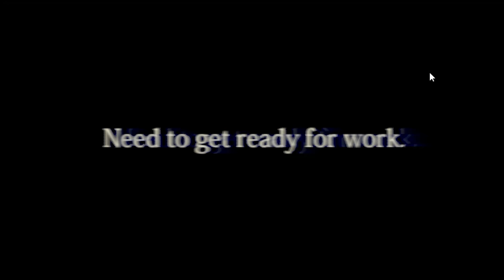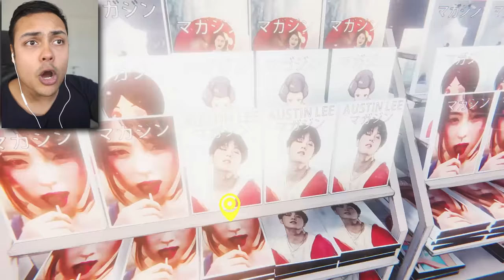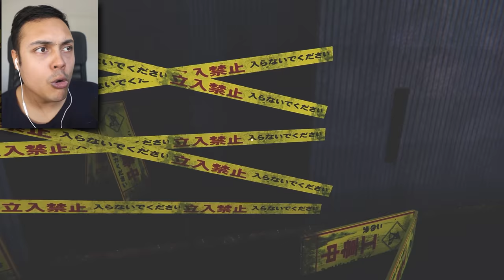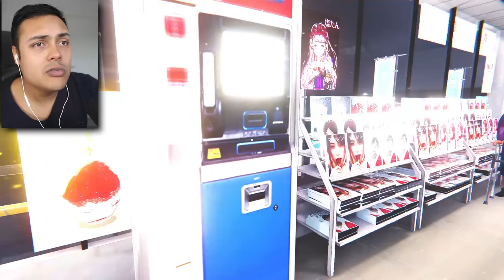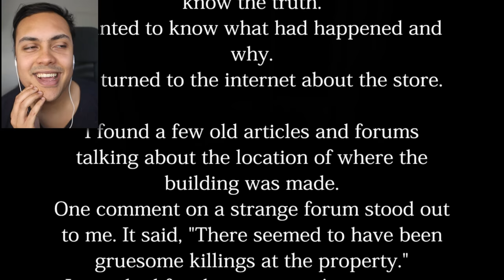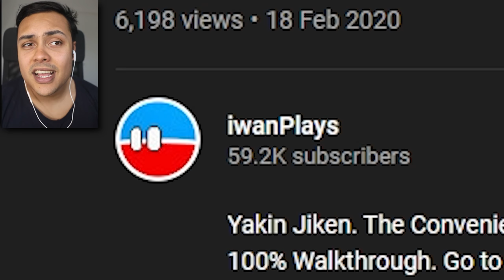WORKING IN A HAUNTED STORE AT NIGHT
The Convenience Store is a game about a haunted convenience store!
if we reach 10,000 likes I will play MORE scary games like this!

THANKS !!!